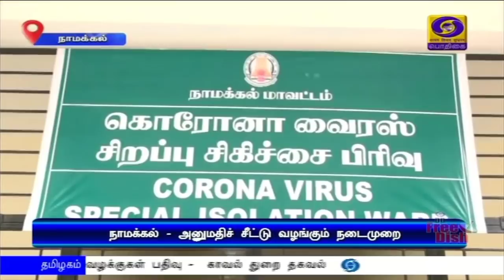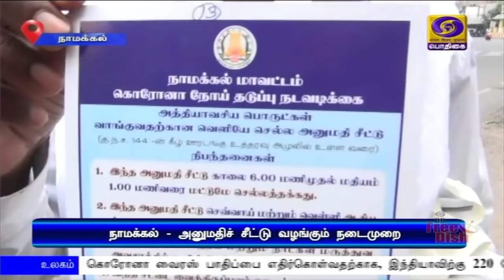பொதிகை பிற்பகல் 2.00மணி செய்திகள் [10.04.2020]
1)   கொரோனா பாதிப்பு நிலவரம் : அனைத்து மாநில முதலமைச்சர்களுடன் நாளை ஆலோசனை நடத்துகிறார் - பிரதமர் நரேந்திர மோதி.
ஊரடங்கு நீட்டிப்பு குறித்து முக்கிய முடிவு எடுக்கப்பட வாய்ப்பு.

2)  கொரோனா தொற்று தொடர்பான சமூக, இன பாகுபாட்டை தவிர்க்க வேண்டும் - மத்திய அரசு வலியுறுத்தல்.

3) பிகார், பஞ்சாப், வடகிழக்கு  மாநிலங்களில் பாதிப்பு குறைவு - மகாராஷ்ட்டிரா , தமிழகத்தில் தொற்றுபாதிப்பு தீவிரம்.

4) தொற்றால் பாதிக்கப்பட்டோருக்கு பயன்படுத்தக்கூடிய வெண்டிலேட்டர் உள்ளிட்ட உபகரணங்கள் இறக்குமதிக்கு வரிச்சலுகை.

5) நாளை பிரதமர் நடத்தவுள்ள  முதலமைச்சர்கள் கூட்டத்தில் பங்கேற்கவுள்ள நிலையில் சிறப்பு மருத்துவர்களுடன் முதலமைச்சர் எடப்பாடி பழனிசாமி இன்று ஆலோசனை.